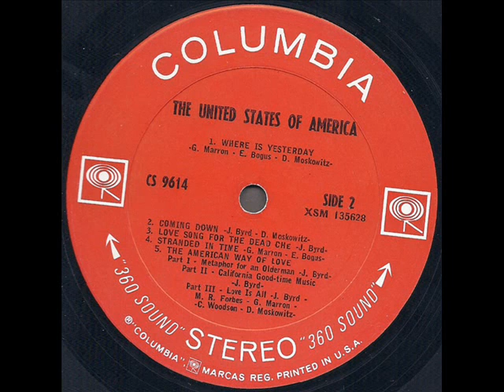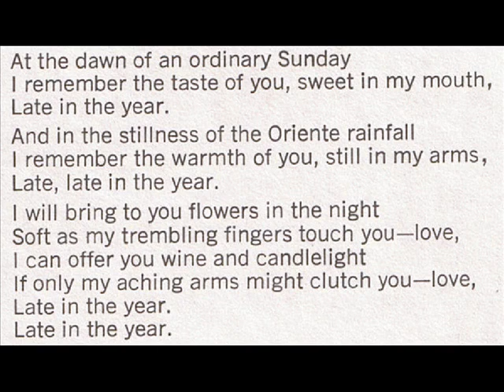The United States Of America 1968 *Love Song For The Dead Che*